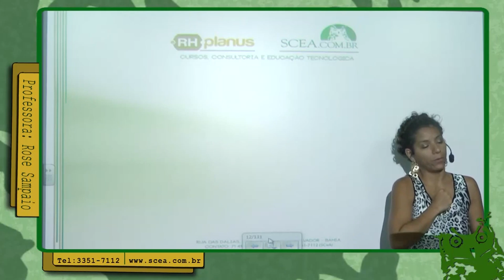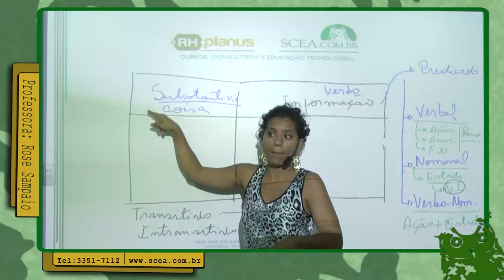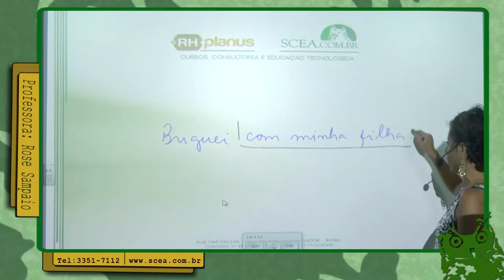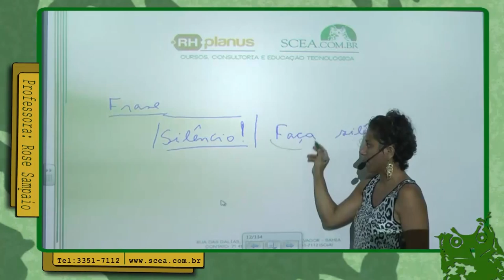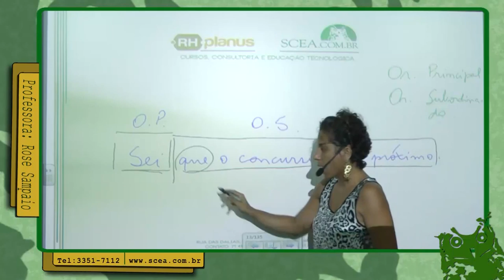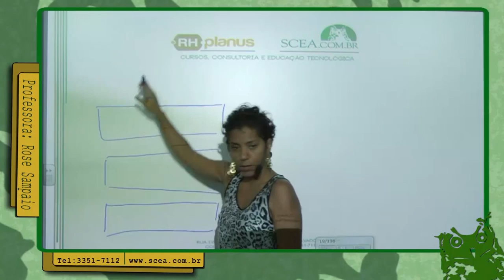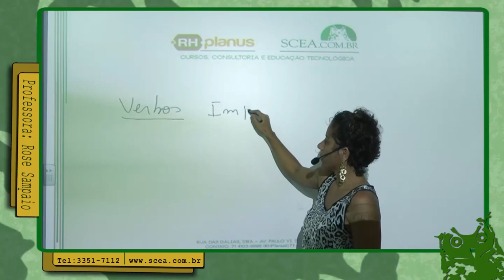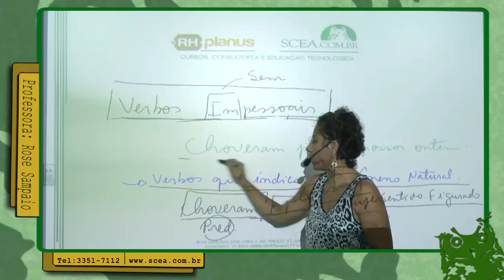AULA 2 - SINTAXE FUNÇÕES - Prof.(a) Rose Sampaio - Parte I